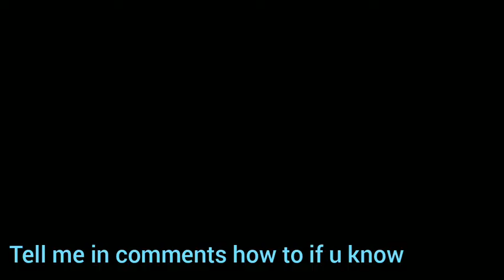ADOPT ME TRADING UPDATE! // SCAMS REDUCED! //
~•L O O K   A T    M E     P L E A S E •~

So adopt me updated on their trading system specifically to reduce scamming! But that doesn't mean scam swill be gone forever! Be careful of any kind of suspicious activity!

Bat Box giveaway on 100 subscribers! (not applicable for my cousin or sister)

~•Roblox Gaming•~
Here in the " roblox gaming" section of my channel PlainOL'Icecream
We play lots of roblox games, see if they are good or bad, and just have fun!

~•Friends and family-Roblox and YT•~

Follow MY roblox account to have a chance to join my game :)

~•Apps and music used•~

1) app Used to edit: Vita
2) App used to make thumbnails: InShOt
3) App used to manage everything: YT Studio

~•Uploads~•

Days:
Monday
Friday

Time:
4:30pm IST

~•Fans•~

If you are a fan of me get in this squad:
# CHOCOLATECHIPSQUAD!

~•Audience•~
My channel is a family friendly channel and doesn't curse whatsoever
If u have a problem with the content  PLEASE EXIT